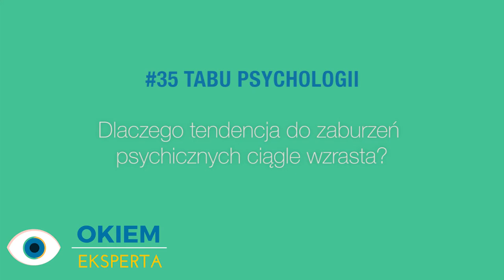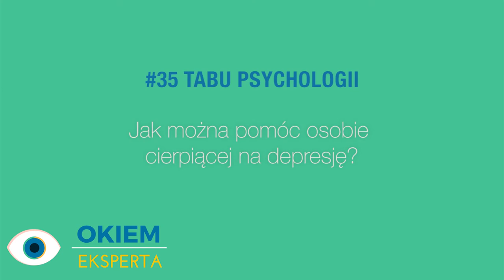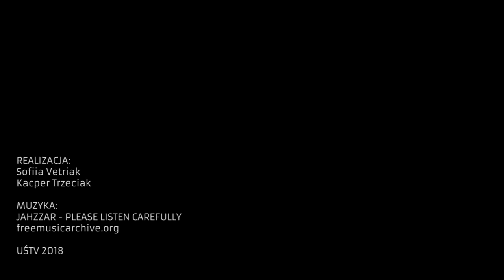OKIEM EKSPERTA: Tabu psychologii (mgr Magdalena Bolek-Kochanowska)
Co najmniej milion Polaków cierpi na depresję. Często mówiąc o depresji, ludzie mają na myśli zwykły „dołek”, obniżenie nastroju, które mija samo przez się albo pod wpływem jakiegoś pozytywnego impulsu.
Jak zdiagnozować depresję i gdzie warto szukać pomocy opowiemy w najnowszym odcinku OkiemEksperta. Nasza reporterka Sofia Vetriak rozmawiała z psycholog mgr Magdaleną Bolek-Kochanowską.

Zapamiętaj! Ze względu na poważne konsekwencje objawów depresji, nie można jej lekceważyć.